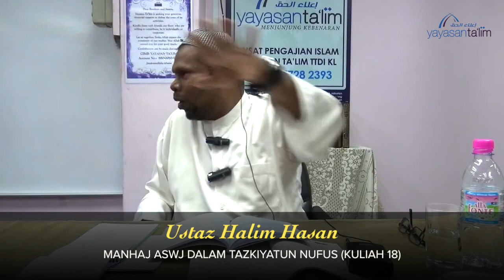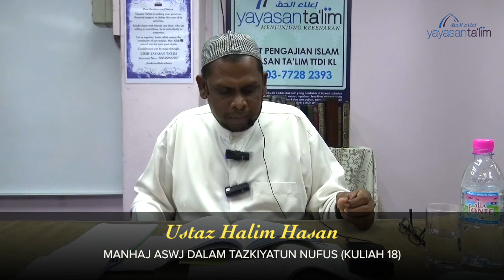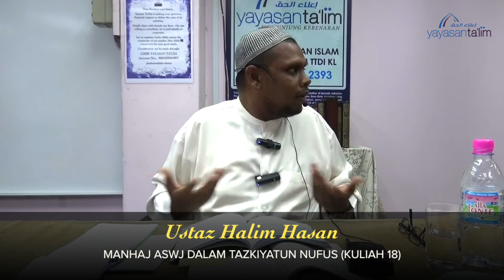Yayasan Ta'lim: Manhaj ASWJ Dalam Tazkiyatun Nufus [09-04-16]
Pengajian penyucian jiwa oleh Al-Fadhil Ustaz Halim Hasan (hafizahullah) di Yayasan Ta'lim.

Buku: Manhaj Ahlus-Sunnah Wal Jama'ah Dalam Tazkiyatun Nufus (SAW) karangan Ustaz Yazid Abdul Qadir Jawas

Lokasi: Yayasan Ta'lim, Taman Tun Dr Ismail, KL
Waktu: 11:30 pagi - 1:00 tengahari

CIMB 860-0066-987